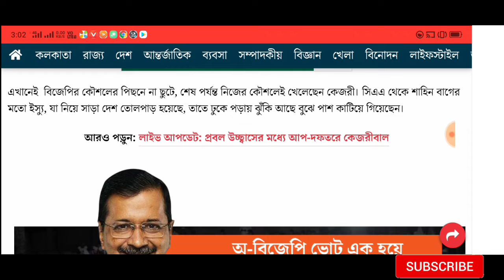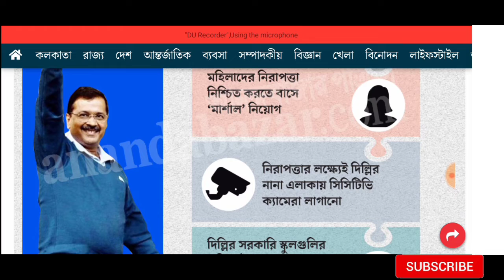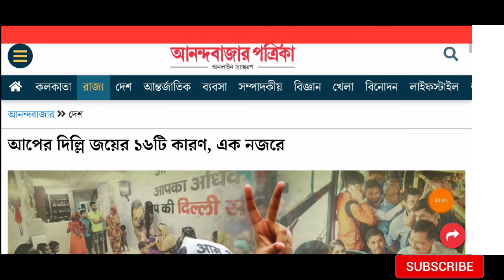Delhi election result : আপের দিল্লি জয়ের ১৬ টি কারণ, দেখে নিন একনজরে